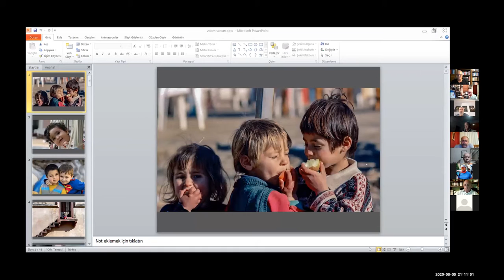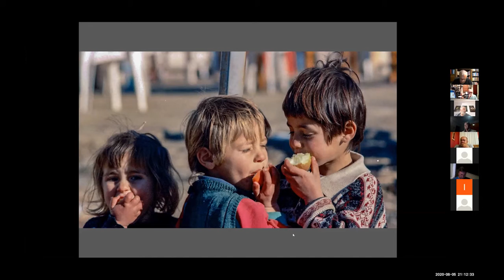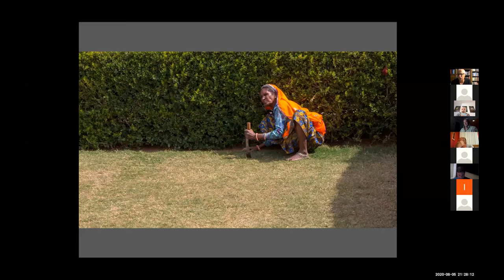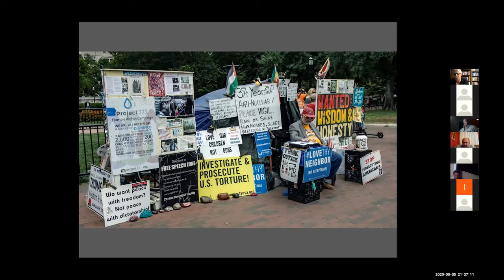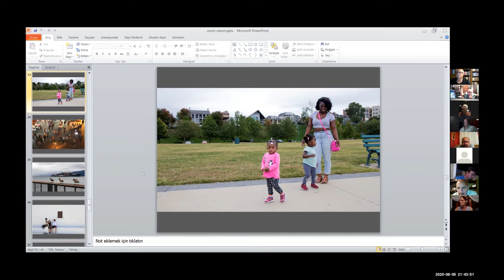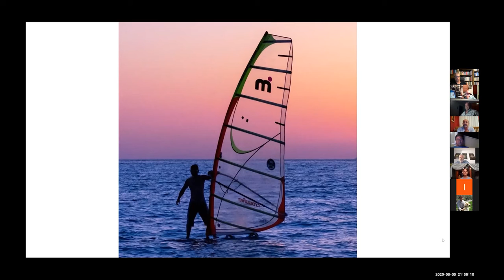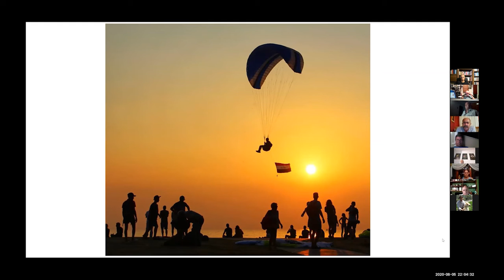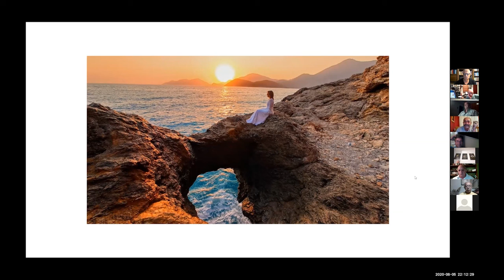FEFSAD Fethiye Fotoğraf ve Sinema Sanatı Derneği - Halis Kirdiş - 6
Çarşamba Zoom Meeting Toplantıları - 6
Konuşmacı : Halis Kirdiş